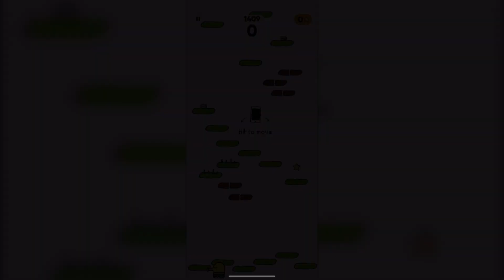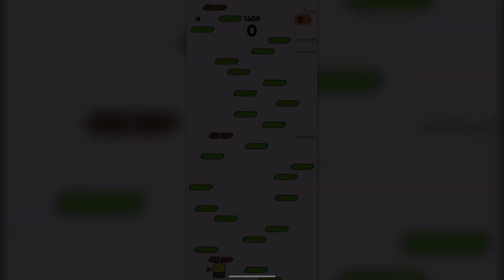Clone Plays Apps - Doodle Jump 2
Clone and I play an App